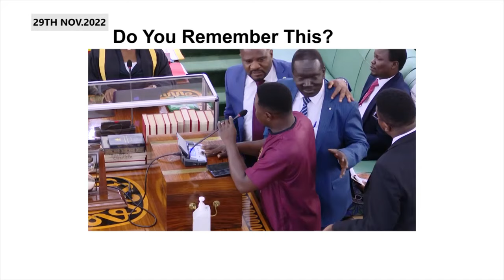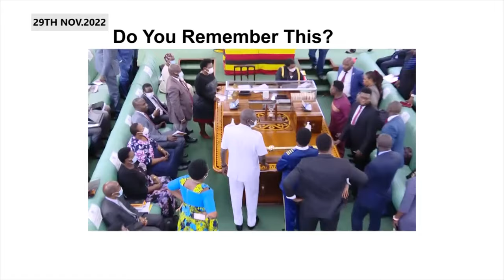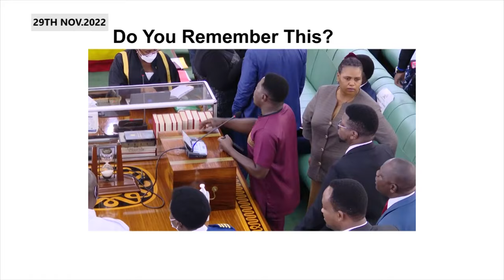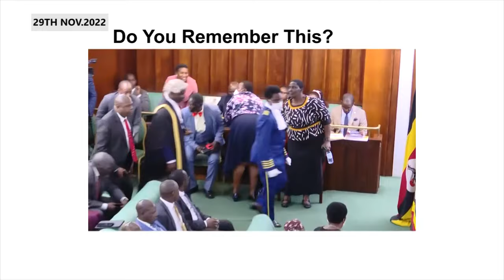Zaake Francis and Erias Lukwago face off with Abdu Katuntu over alleged misconduct in parliament